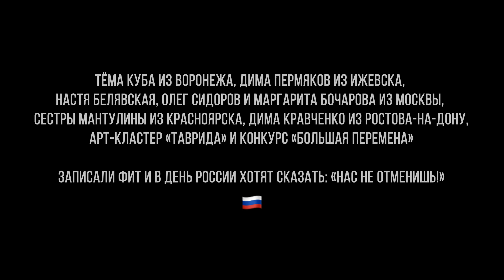"Нас не отменишь" - Резиденты «Тавриды» (Крым, Судак)